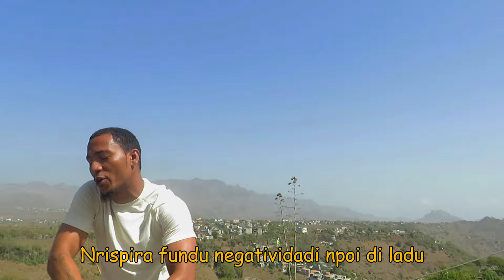Depos de keda-Rcc (Vedeo Oficial 2024)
Titulo: Dipos De Keda
Artistas: Rcc
Music prod by: Avatar
Video Captação: Rcc
Video Edição: Anakroniko.